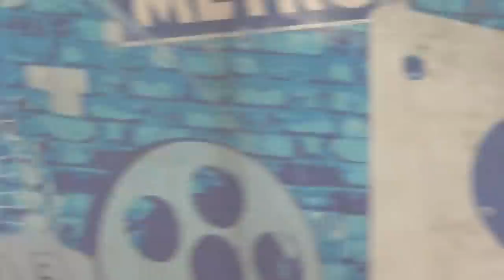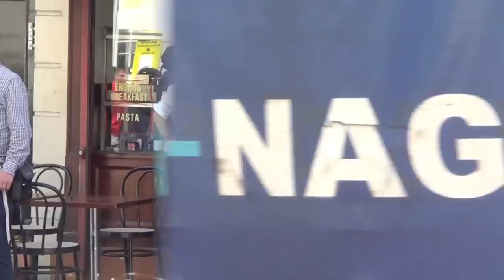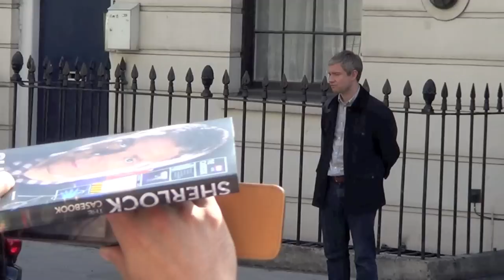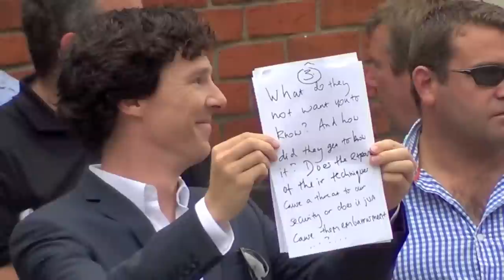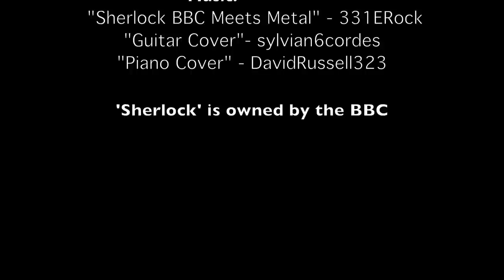On Set with "Sherlock" Series 3, 'His Last Vow'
On August the 21st we went to North Gower Street and saw the filming of a scene from 'Sherlock' Series 3, episode 3: 'His Last Vow'. Setlock 21/8/13. Filmed and edited by Areeb and Ali Siddiqui. Narration by Areeb Siddiqui. Watch in full HD (1080p) if you can.

Special thanks to the following channels for their music; check them all out here: